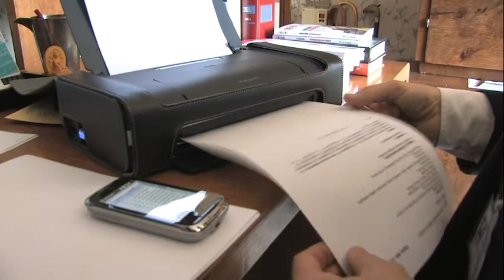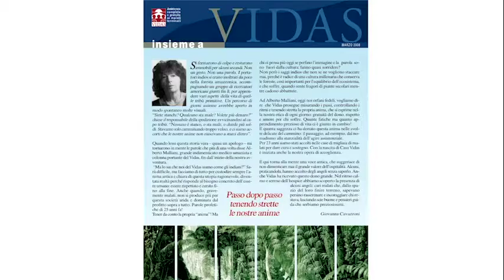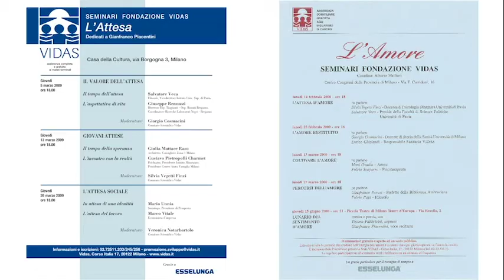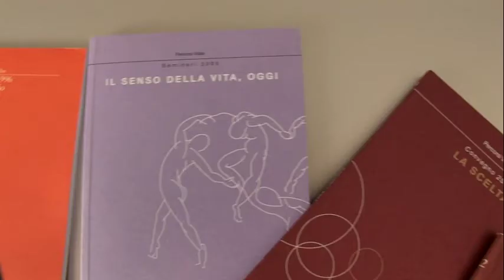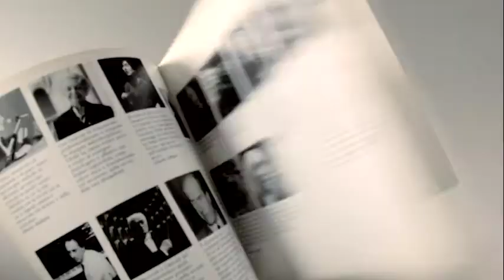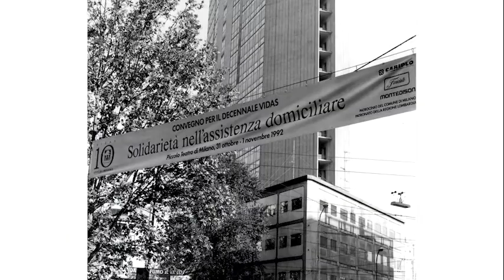30 Anni in Casa Vidas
Nel 2011 per l’Hospice Casa Vidas di Milano, realizzo il docuvideo dei ‘30 anni dell’Associazione, 30 ANNI IN CASA VIDAS.

video HD, 16’,  Milano